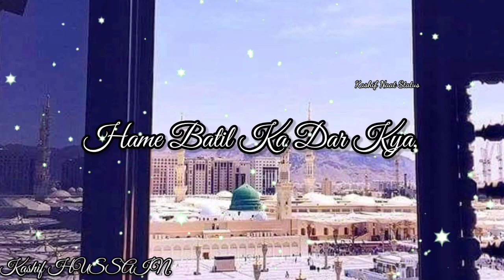Moulaya Salli-Wasallim Status 2021 - Qari Mohsin Qadri - Lyrics Status 2021 - Kashif NAAT Status